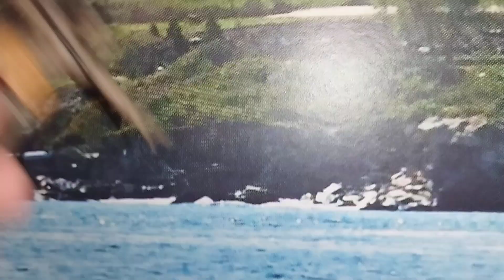Caveman VS Flying Fish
DinoSasha

Contains: Violence